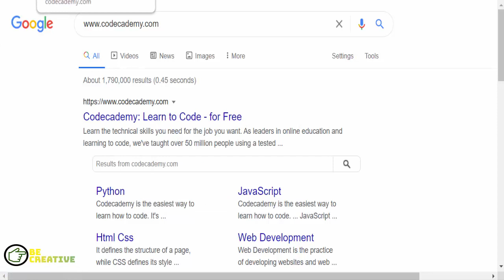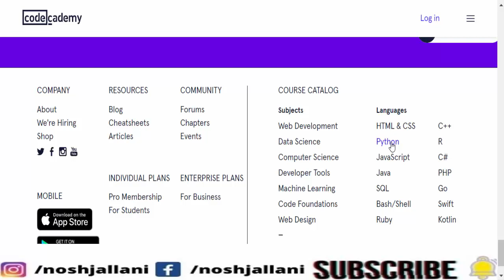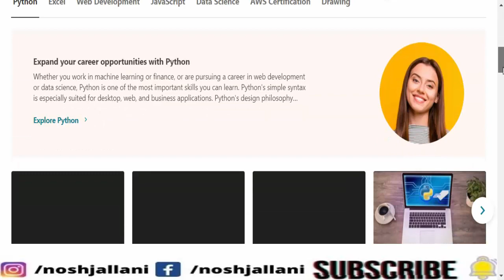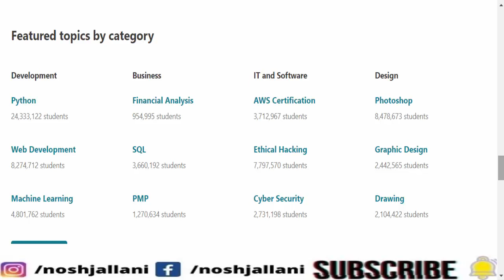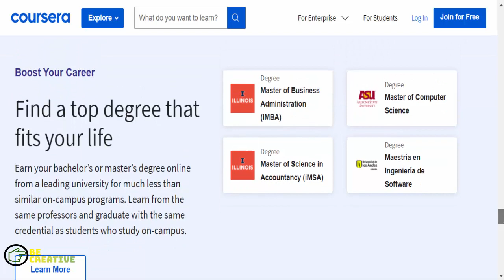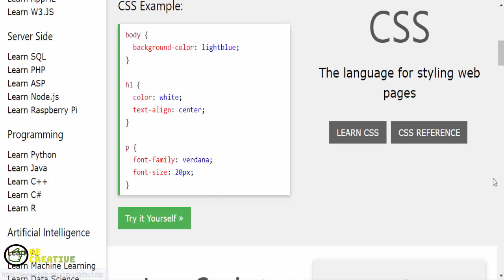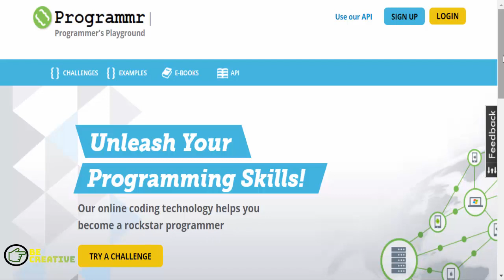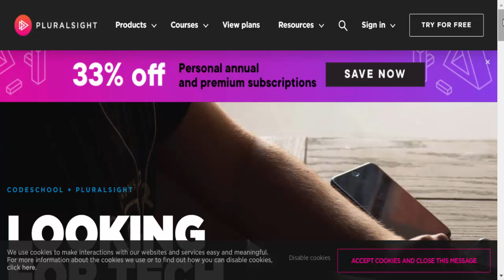Top 10 Websites To Learn High Paying Skills 2021| Top 10 Freelance Skills |Urdu/Hindi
HEY! WELCOME TO ALL OF YOU TODAY I WLL TELL YOU Top 10 Websites To Learn A New High Paying Skill 2021| Make Money Online |Urdu/Hindi
1.Top 10 Websites To Learn A New High Paying Skill 2021| Make Money Online |Urdu/Hindi
2. Top 10 website to learn new skills for freelancing.
3. High Demand Skills On Fiverr.
4. Top 10 Websites for Learning free Skills